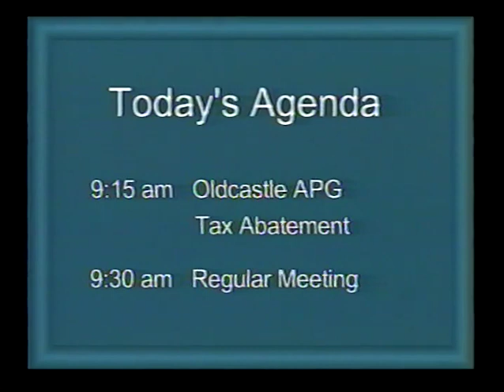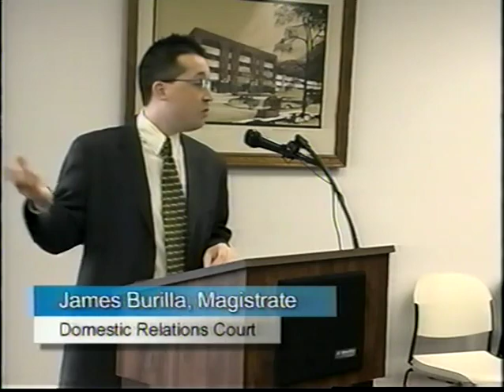Lorain County Commissioners' Meeting 5 6 2004